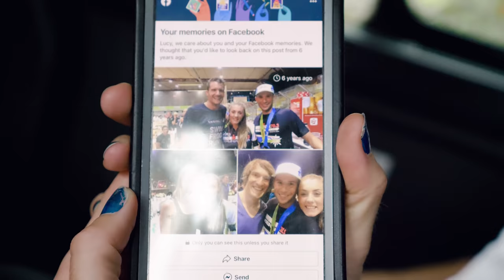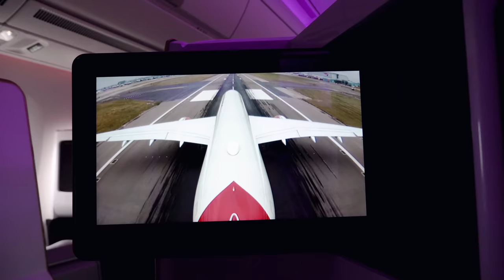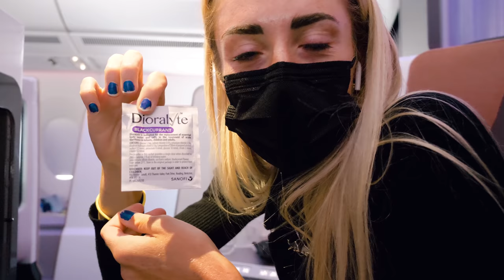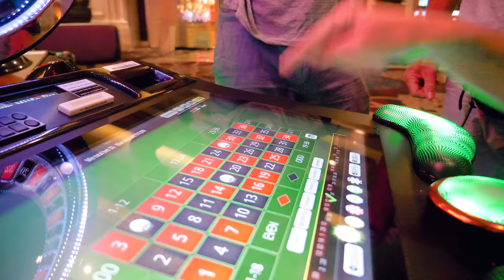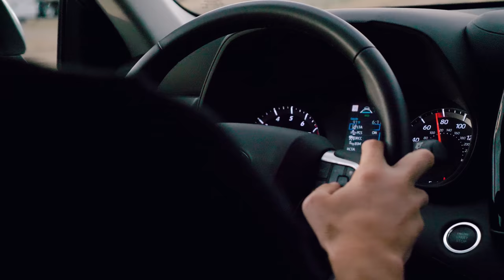USA Road Trip | London to Utah | Ironman 70.3 World Champs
Follow Lucy & Reece as they travel from London to the Utah, ready for the Ironman 70.3 World Championship in St George!

The trip begins with a flight from London to LA, with 3 bike boxes, 7 suitcases, a massage table, and 5 members of Team Charles-Barclay in pursuit. The journey continues with a drive across 4 states and an all important pit-stop in Las Vegas, before arriving at the final destination: Cedar City, Utah!